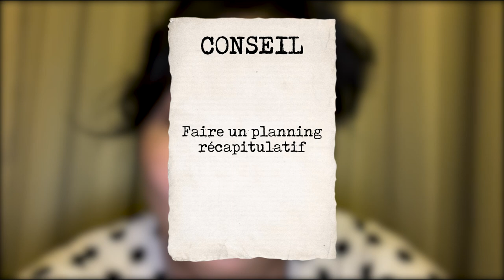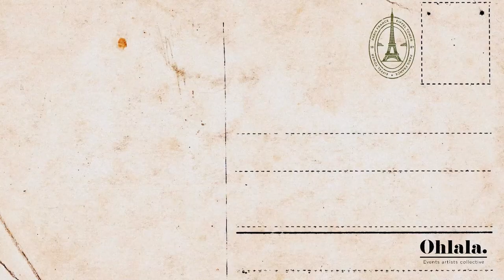📸 BEHIND THE SCENES PHOTOGRAPHY || LA DOLCE VITA WEDDING AT THE VANDERBILT ESTATE IN PHUKET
Quand j’ai commencé la PhotographieDeMariage, j’ai toujours rêvé de savoir "Comment les autres photographes faisaient?". Connaître leur façon de s’organiser, leurs matériels, le déroulement d’une journée de Mariage type ou encore simplement les observer travailler.

C’est pourquoi j’ai décidé de créer cette série de Vlog « 48hrs Weddings » pour partager avec toi les WedddingBehindTheScenes type... ou pas d’ailleurs car tu verras y’a beaucoup de similitudes mais aussi des imprévus qui font que les mariages sont toujours uniques!

Alors pourquoi 48hrs de WeddingVlog? Pour que tu puisses voir tout l’organisation avant le jour j afin que tu puisses toi aussi te préparer au mieux avant le grand jour!

48HRS WEDDING ll Behind The Scenes
Saison 4 Episode 1 ‣ Un MariageIntime à Phuket au

In this behind-the-scenes vlog of a wedding inspired by "La Dolce Vita," you'll witness the magic unfold in an exceptional venue in Phuket. The vlog captures the essence of Italian glamour blended with tropical elegance. Follow the couple and their team as they prepare for their 5 days event.

You'll see the bride and groom in their elegant attire, the meticulous work of the florists, and the photography team working together. The vlog also highlights candid moments of laughter and joy, giving a glimpse into the heartfelt speeches and the lively dance floor. This behind-the-scenes journey offers an intimate look at how every element comes together to create a dream wedding that perfectly embodies the spirit of "La Dolce Vita" in the breathtaking paradise of Phuket.

COPYRIGHT ▹
Wedding Planner & Design @TheWeddingBlissThailand
Videographers @urania_wedding_films
Venue @thevanderbiltestate
Florist @iamflower.co
Makeup and Hair @tinaderkse_brides @tina_derkse
Food @davidlaris
Wedding cake @joobjoobbakery
Singer Tabitha King @i_am_tabitha
DJ @wildfire_djs
Wedding dress @ReemAcra
Bride’s Shoes @aquazzura
Earrings @chavana_official
Bride’s wedding band @chavana_official
Groom’s suit @TomFord
Groom’s Shoes @Berluti
Floral-printed dress @oscardelarenta
Cake-cutting dress @oscardelarenta
Feather hat @veronicamaruccichapeaux
Party dress @emiliopucci x @tomo_koizumi